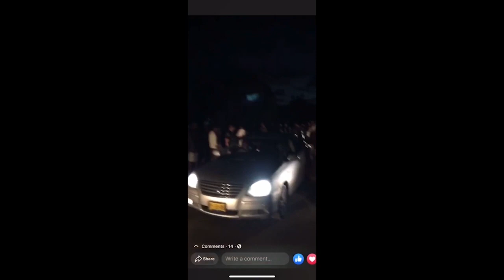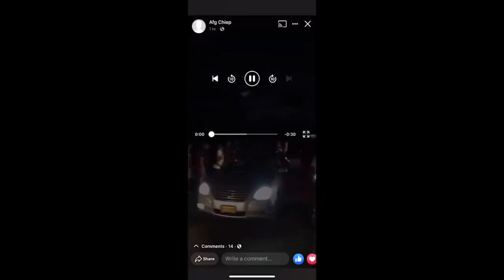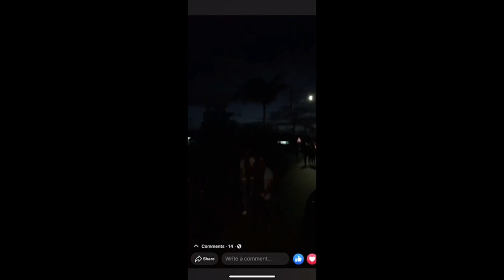30 03 2020 Mike Nerkust over avondklok